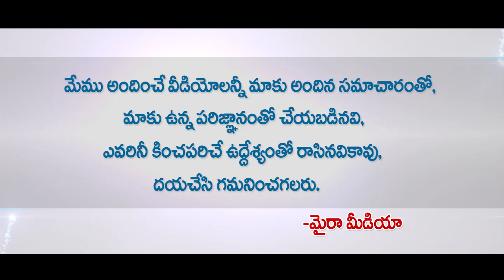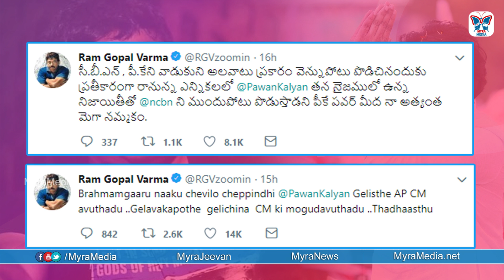RGV Tweets On Pawan Kalyan - Chandrababu Backstab | Lakshmis NTR | Ap Political Latest News Updates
Ram Gopal Varma Latest tweets on Pawan Kalyan gone viral in social media. RGV comments is like chandrababu backstabbed pawan kalyan in 2014 now Pawan Kalyan FrontStabs chandrababu in 2019.